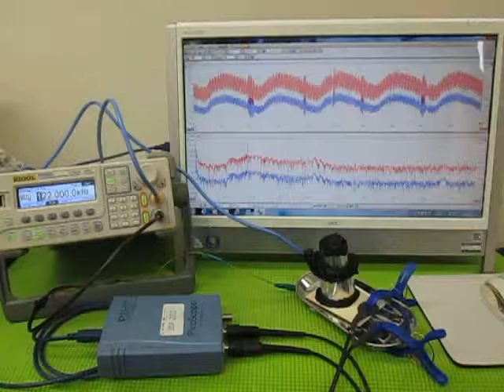超音波‹応用›実験 Supersonic wave experiment （超音波システム研究所 ultrasonic-labo）